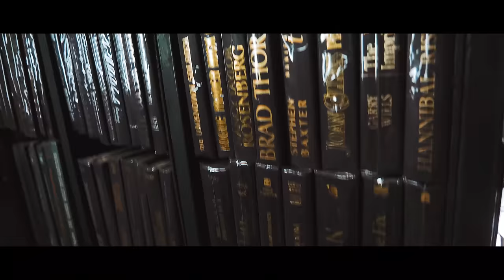Asia - Chasing Desires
Tropical landscapes, interesting culture and a lot of delicious food of course. This is what we experienced while we spent 3 weeks in Thailand and Malaysia. I'm glad to share this adventure with you.

Song: CloZee - Dream Big

Thanks to Noam Armonn and Johnny for one hyperlapse and the drone shots: